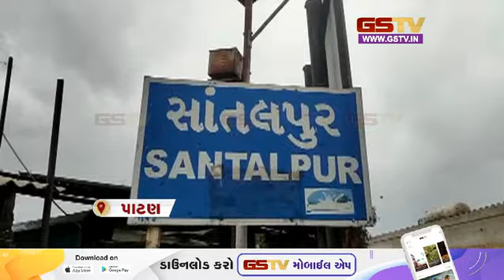રાધનપુર અને સાંતલપુરમાં પાણીની સમસ્યા શરુ અને અન્ય સમાચાર | Gstv News